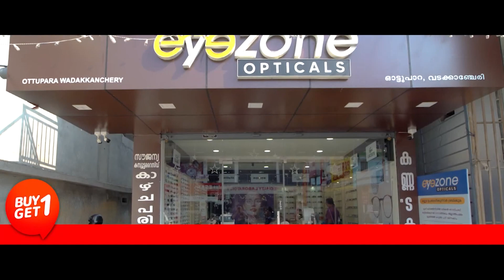ശ്രീ നാരായണ ഗുരുദേവ പ്രതിഷ്ഠ ജനുവരി 26 ന് നടക്കുന്നതിൻ്റെ ഭാഗമായി വിഗ്രഹ ഘോഷയാത്രക്ക് സ്വീകരണം നൽകി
ശ്രീ നാരായണ ഗുരുദേവ പ്രതിഷ്ഠ ജനുവരി 26ന്  നടക്കുന്നതിൻ്റെ ഭാഗമായി വിഗ്രഹ ഘോഷയാത്രക്ക് വടക്കാഞ്ചേരി SNDP ശാഖ സ്വീകരണം നൽകി

VCV NEWS

VCV NEWS CHANNEL
Wadakkanchery, Thrissur